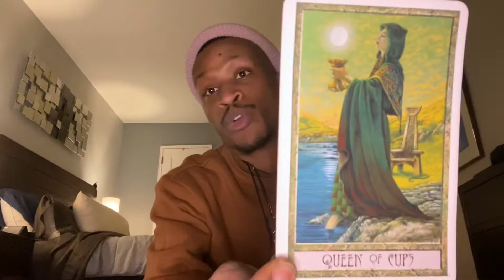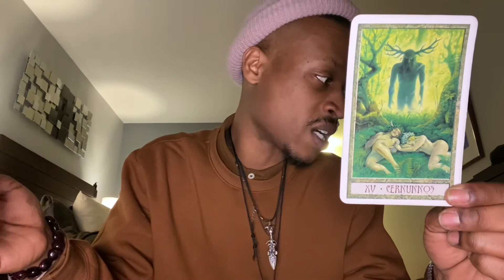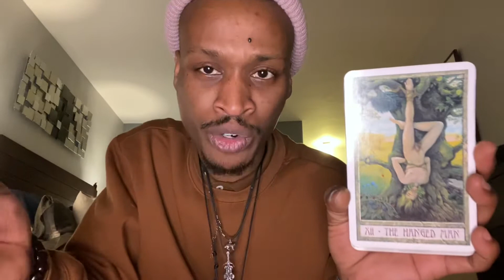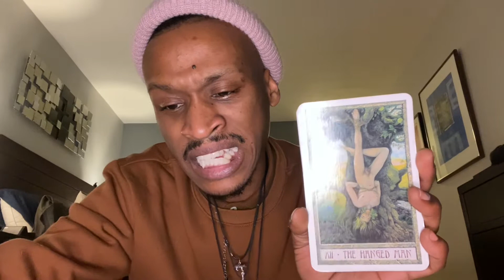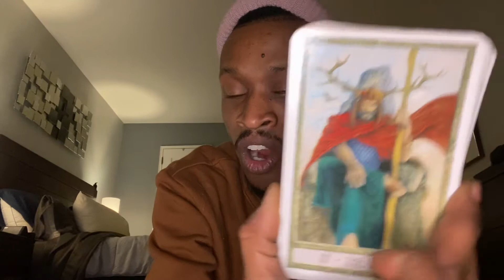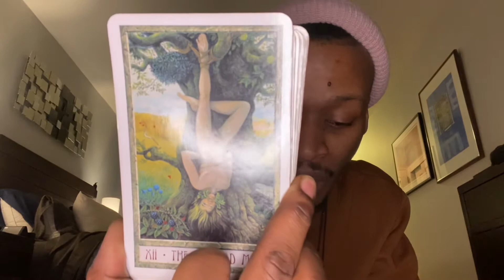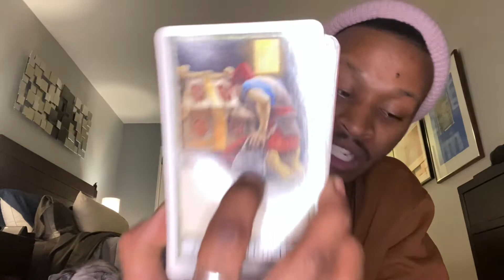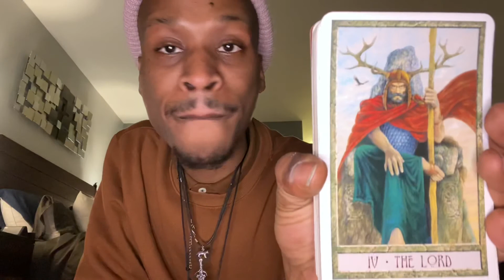Daily Dose #3 1/13